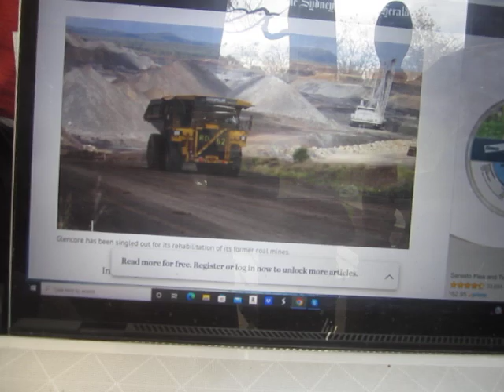"The Mining Sector Has a Critical Role to Play in the Sustainability Effort"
In this Snippet of Collapse, I check out this knee-slapper from Down Under headlined (with no trace of irony), "Climate change and renewables driving new mining boom, mining chief says." Here is a link from the Sydney Moring Herald, so you know it did not come from the Onion: